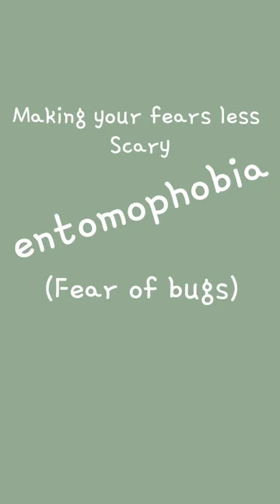Making your fears less scary part 1